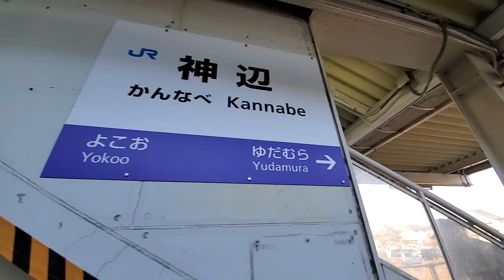神辺駅 2021年12月19日(日) JR西日本･福塩線 20211219